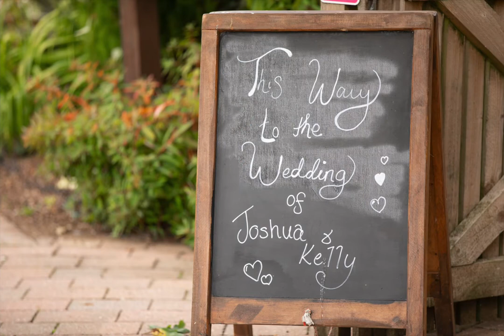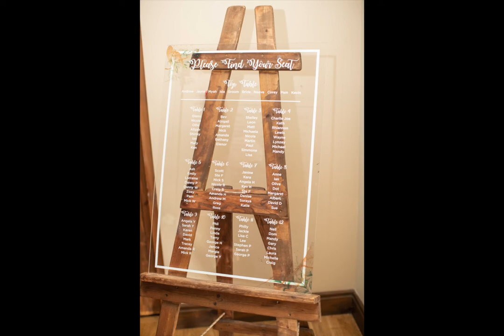KELLY & JOSHUA | WHINSTONE VIEW | MICHAEL WILKINSON PHOTOGRAPHY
Up at the magical Winstone View for Kelly and Joshua's big day. we had a quick jaunt round to Rosebery Topping for some added scenery